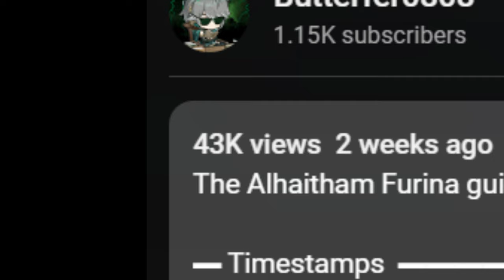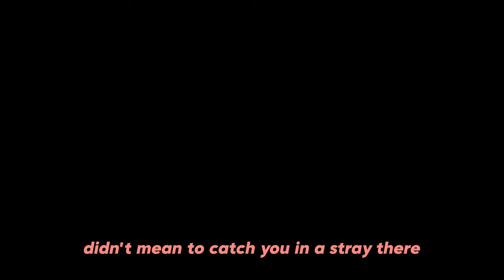STOP Recommending NATIONAL | Genshin Takes of All Time EP 2 | Genshin Impact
What if I told you that the National team sucks?

▬ Timestamps  ▬▬▬▬▬▬▬▬▬▬

0:00 - Intro
1:38 - Constellation Dependency
3:48 - Teambuilding Inefficiency
5:52 - Final Thoughts

▬ BGM  ▬▬▬▬▬▬▬▬▬▬

Think Before You Act (tnbee mix)
Letter From Ajax · HOYO-MiX
Fantasy Note · HOYO-MiX